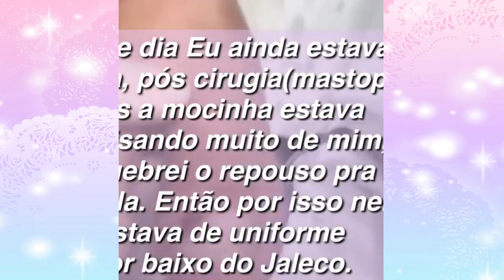Nasa Beauty toenail cleaning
Another super satisfying ingrown toenail removal! This procedure is definitely a fan favorite and this video proves why! Dr. Freels was shocked at how infected and ingrown this nail had gotten after only four months. Check out this video to see Dr. Freels remove this ingrown and trim away the excess tissue around the nail!